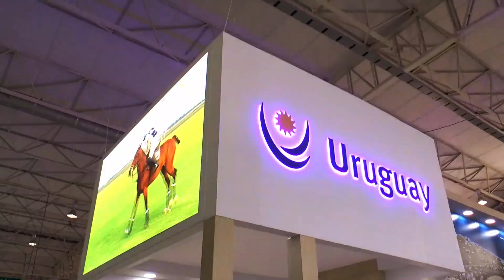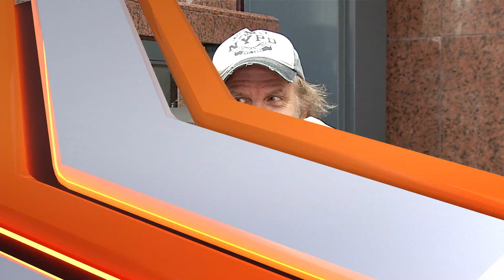Facundo Arana de gira en Uruguay con "En el aire" - Free Time parte 1